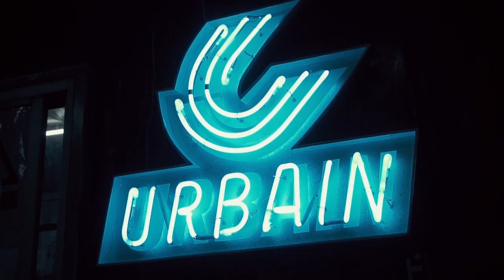NAUGHTY BY NATURE FROM SEAN GELAEL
Host :
Rico Lubis